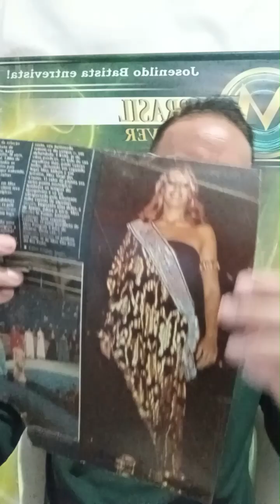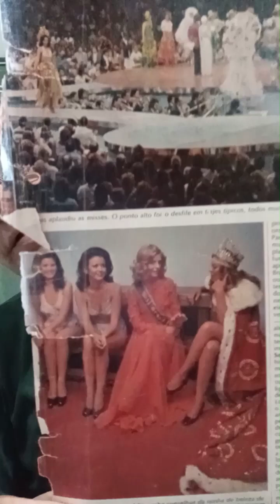Miss Brasil 1976, 48 anos em 19/06/2024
Comentários sobre os fatos do Miss Brasil 1976.